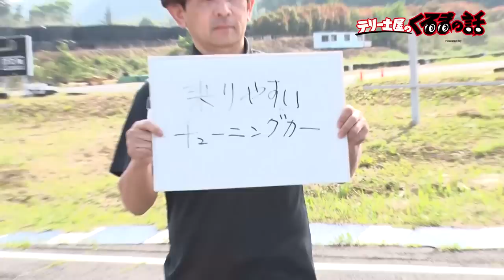土屋圭市が笑顔に！？BLITZさんのGRヤリスを辛口愛車チェック！【テリー土屋のくるまの話】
土屋圭市が笑顔に！？
BLITZカスタムのGRヤリスの評価はいかに！？

DK Keiichi Tsuchiya drive BLITZ GR Yaris in Honjo circuit !
What is Keiichi Tsuchiya's review?

11月1日〜放送中　日曜日お昼12時30分〜放送中